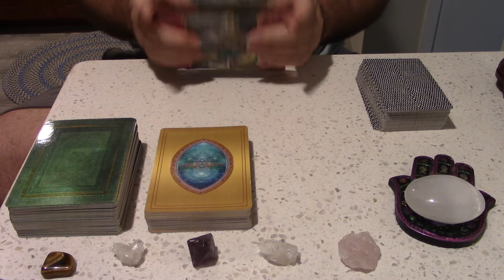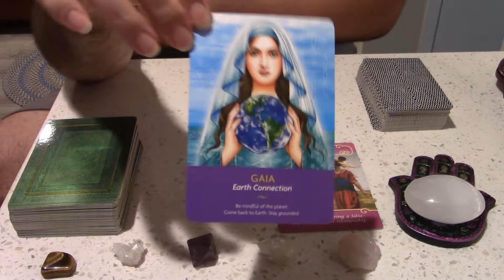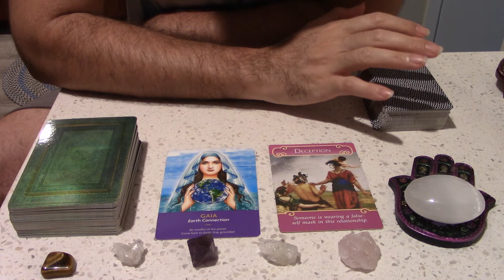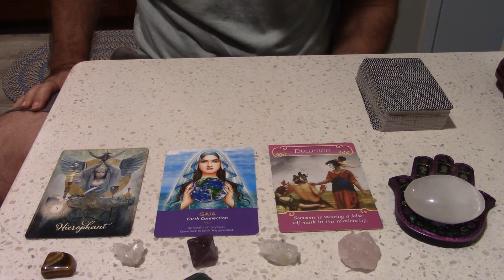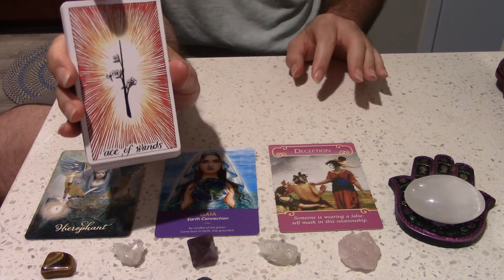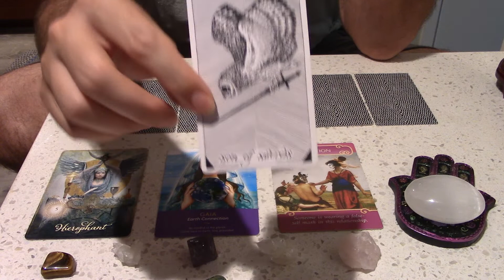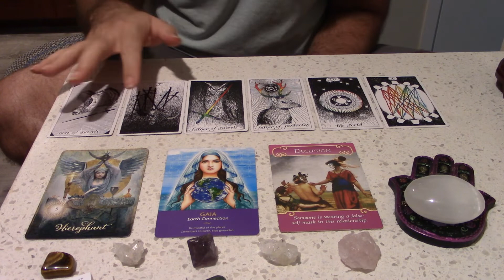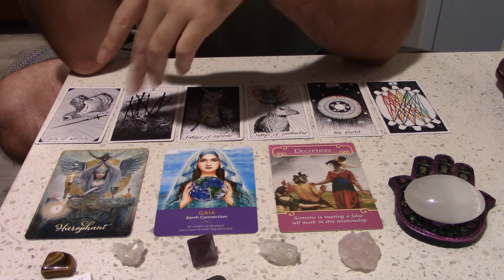Virgo Tarot Spirit Messages May 2019 *Freeing Yourself From The Trap*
This is the May prediction reading for Virgo Sun, Moon and Rising signs!  This reading is general so take it as it resonates.  If it doesn’t fit, don’t try to force it.  It’s ok if a certain message doesn’t make sense to your circumstances.  It just means that part of the reading wasn’t for you.  If that’s the case, I recommend you watch one of your other videos (rising or moon) for more clarity.

If you don’t know your natal planet signs, you can request your natal chart online for free with just your birth date, time and place.  You can check out astrologycafe.com or astrolabe.com, but there are many sites online that provide this service.  I find your Sun and Rising signs to be the most important personally.  Use that advice as you will.  We are in Jupiter retrograde.  So even your Jupiter video could have some answers.  Feel free to watch any video you’re drawn to.

You may cross watch videos if you are dealing with someone of a different sign.  This could be your lover, coworker, kids, etc.  This may help you understand what energies they are dealing with so you can help them cope or ease tension between the two of you.

There will be one card pulled for 3 aspects of your month: love, spiritual evolution and work/finances.  We will also pull tarot cards for your main message for the month.

I’d love to hear from you in the comments how this resonates.  Enjoy the reading and have an amazing month!

Service Offered:
Oracle Card reading
$20/15 min

Tarot Reading
$50/30 mins